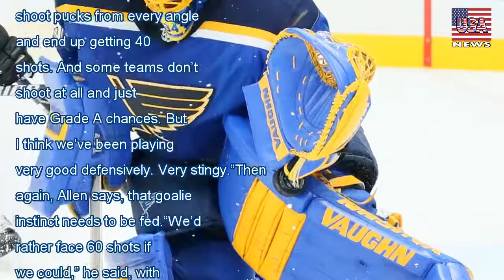Shots allowed dropping as blues tighten up game - USA News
Shots allowed dropping as blues tighten up game
RALIEGH, N.C. • After allowing more than 37 shots per game over their first five contests, the Blues have returned to more Blues-like hockey. Namely, possession time, tighter checking and fewer shots ...